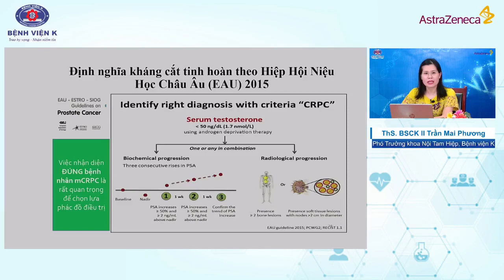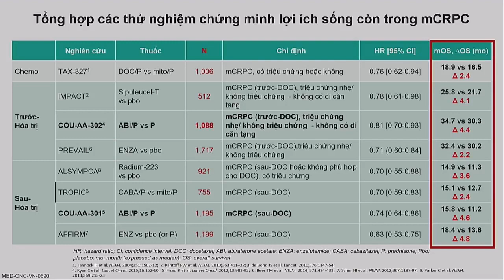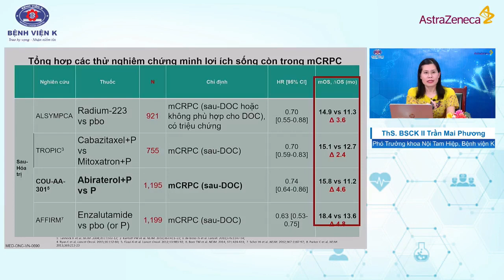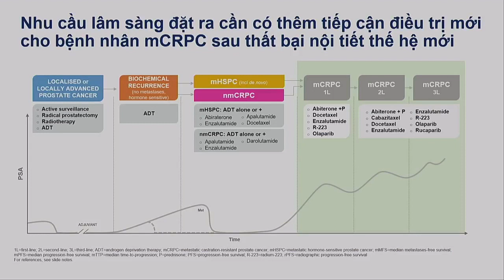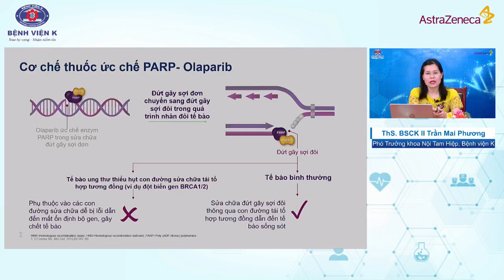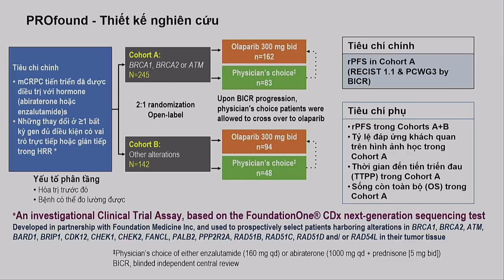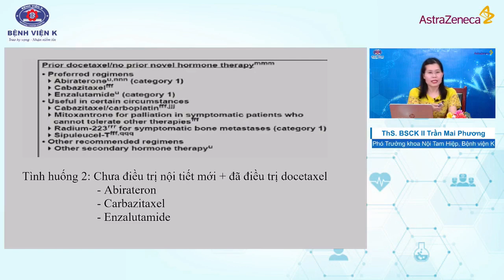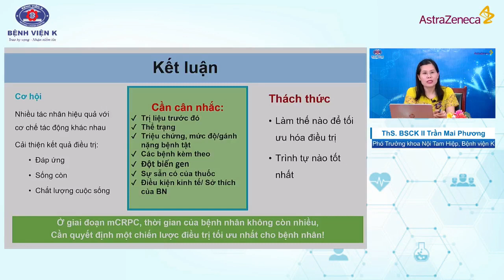Ung thư tiền liệt tuyến kháng cắt tinh hoàn di căn: Những điểm mới từ dữ liệu và khuyến cáo năm 2023